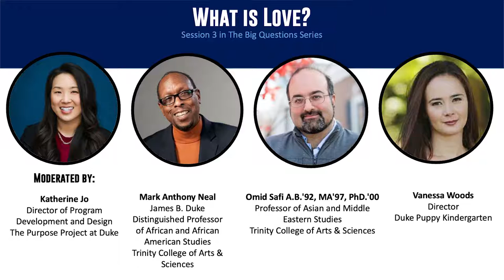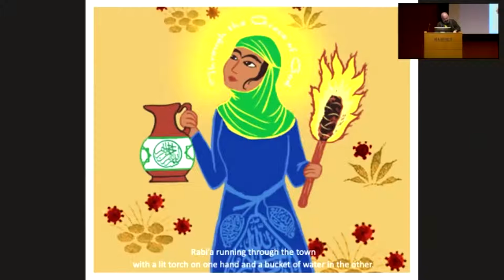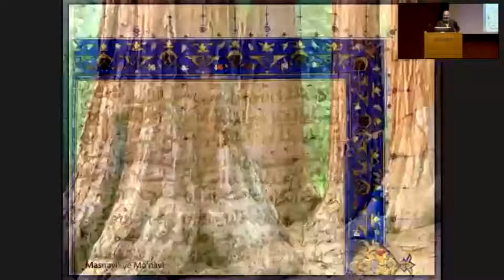Omid Safi on "What is Love?" Duke University Alumni Reunion Weekend at Nasher Museum, April 2023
I was asked to give a talk on the theme of "What is Love?" at Duke University for the Alumni Reunion Weekend at Nasher Museum, April 2023.
Among the themes involved were the importance of relations:  interspecies connection, inter-generational love, connection with nature, and an intimate relationship with the Divine.